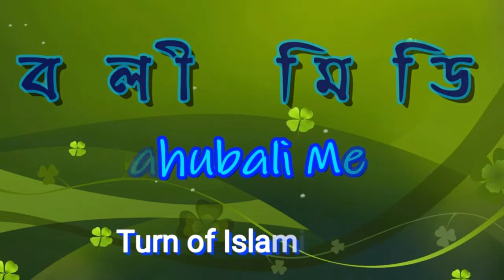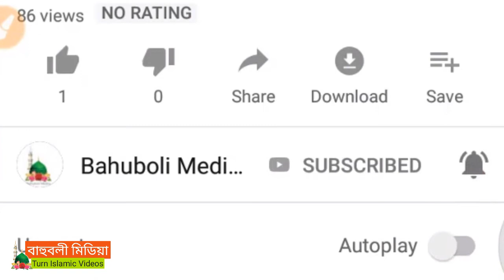ভোলার ঘটনায় ক্ষুব্ধ হয়ে যা বললেন || মাওলানা হাফিজুর রহমান বাহুবলী || কথা না আগুন || Hafizur Rahman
কথা নয়, এ যেন আগুন বের হচ্ছে।
Maulana Hafizur Rahman Bahuboli
New Bangla Waz hafizur Rahman
Bangla waz 2019
ভোলার ঘটনা
শহীদদের জন্য কান্না
বাংলা ওয়াজ মাহফিল ২০১৯

বাহুবলী মিডিয়া পরিবেশিত

মাওলানা আব্দুল হাই বাহুবলী দাঃবাঃ
হাফিজুর রহমান বাহুবলী
সিরাজুল ইসলাম মিরপুরী
আব্দুল জাব্বার বাহুবলী

                        মিনহাজুল ইসলাম আরেফী
                             শুয়াইব আহমদ আশ্রাফী
                                  হাফীজুর রহমান ছিদ্দীক
                                  মিজানুর রহমান আজহারী
                                 আব্দুল খালেক শরিয়ত পুরী
                                  গিয়াস উদ্দীন আত তাহেরী
                                  গোলাম রব্বানী যুক্তিবাদী
                            মুফতী ইলিয়াছুর রহমান জিহাদী
               মাওলানা সাদিকুর রহমান আল আযহারী
                                       মুফতি সাঈদ আহমাদ
                                       মুফতি সাঈদ আহমাদ
                                           কাইয়ুম মিয়াজী
                          হাবিবুর রহমান মিসবাহ কুয়াকাটা
                                     আল্লামা মামুনুক হক
                         কামরুল ইসলাম সাঈদ আনসারী
                                 আল্লামা আহমদ শফী
                           কামরুল ইসলাম বিন ওলিপুরী
                    Allama Khaled Saifullah Ayubi